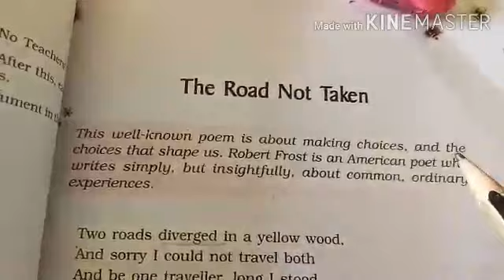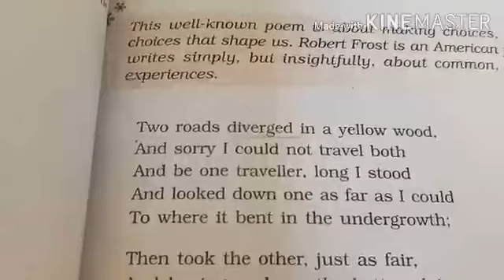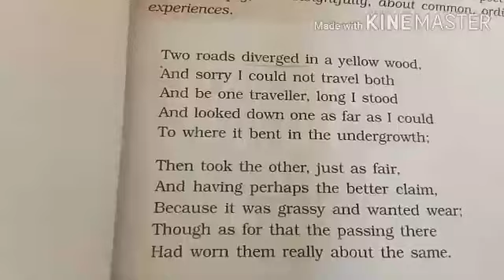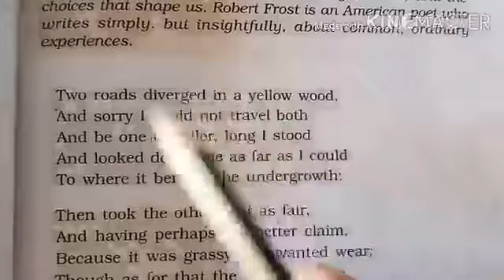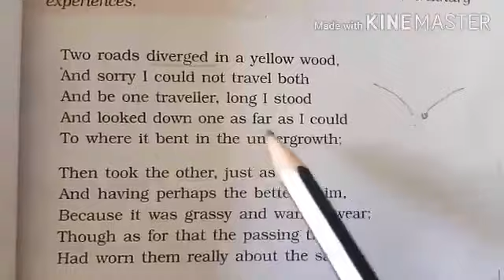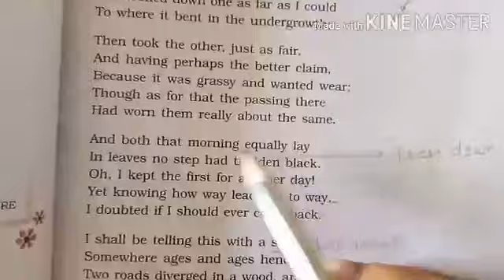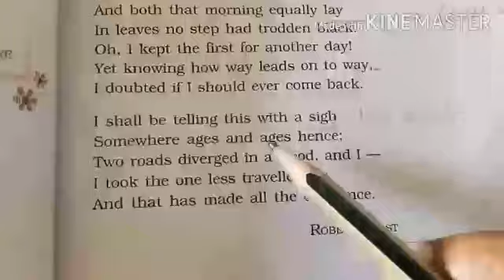Shreeji Public school-Madhapar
Std 9 English poem 1 The road not taken by MonikaMa'am